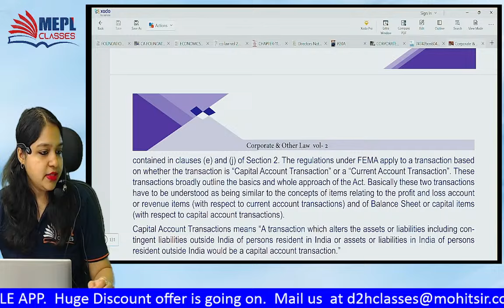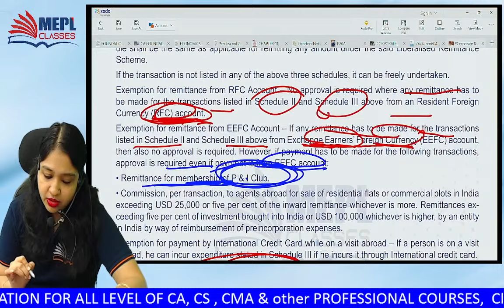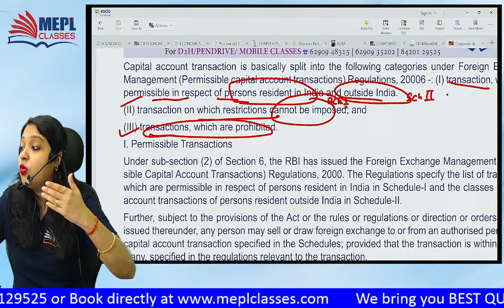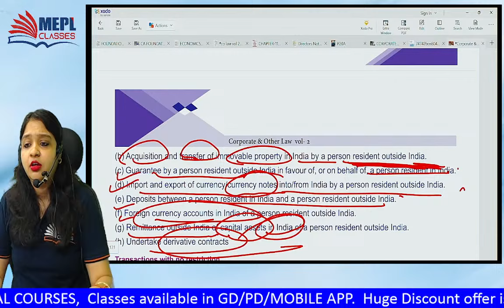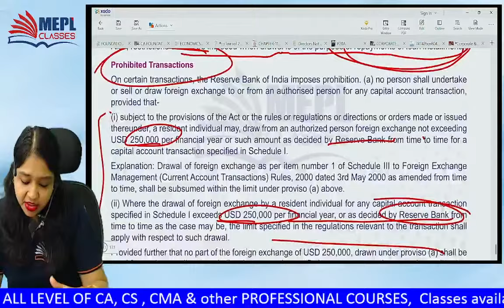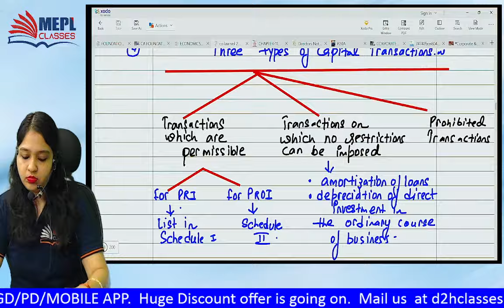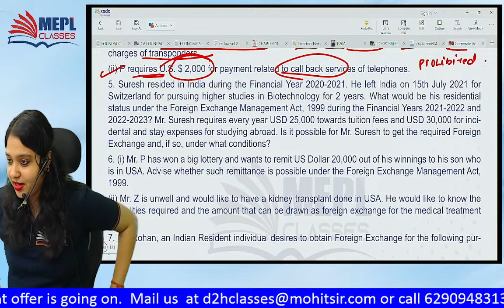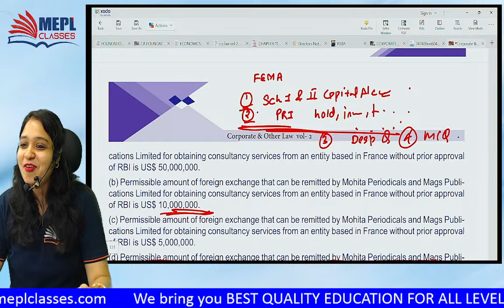FEMA Act 1999- 3rd Class | LAW - CA Inter/CMA Final & CS Executive | MEPL- Divya Agarwal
12 years ago, under the tutelage of Mohit Agarwal Sir and Divya Agarwal Ma’am, we began our journey.

I Hope You Guys Enjoyed This Video On "FEMA Act 1999- 3rd Class | LAW - CA Inter/CMA Final & CS Executive | MEPL- Divya Agarwal" See You In The Next Surprising ⏭️ Session. Let Us Know Your Doubts And Feedback in The Comment Section.